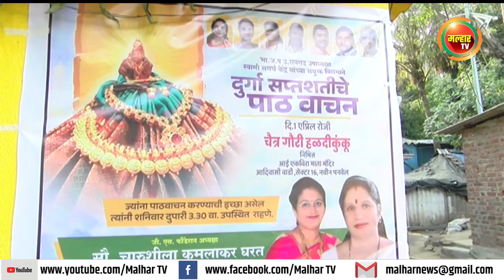नवीन पनवेल येथील आई एकविरा माता मंदिरामध्ये महिलांसाठी ‘दुर्गा सप्तशतीचे पाठ वाचन’ चे आयोजन !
भारतीय जनता पार्टी उत्तर रायगड जिल्हा उपाध्यक्षा आणि पनवेल महानगरपालिकेच्या माजी उपमहापौर चारुशीला घरत आणि स्वामी समर्थ केंद्र यांच्या संयुक्त विद्यमाने चैत्र गौरी हळदीकुंकू निमित्त नवीन पनवेल येथील आई एकविरा माता मंदिरामध्ये महिलांसाठी ‘दुर्गा सप्तशतीचे पाठ वाचन’ चे आयोजन करण्यात आले होते. यावेळी परिसरातील महिला वर्गाने मोठ्या भक्तिभावाने यामध्ये सहभाग घेत दुर्गा सप्तशतीचे पठण केले.